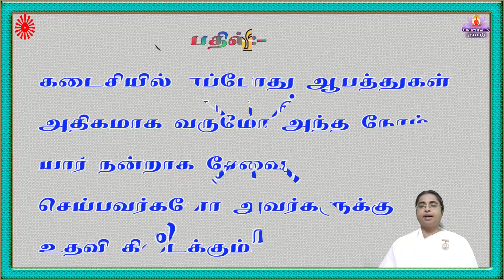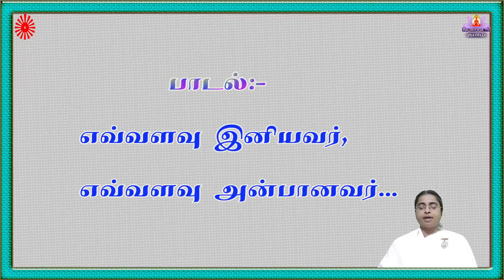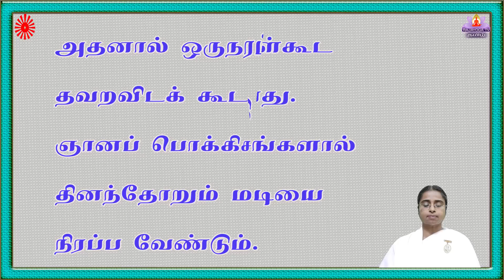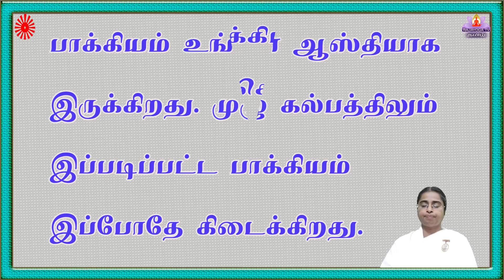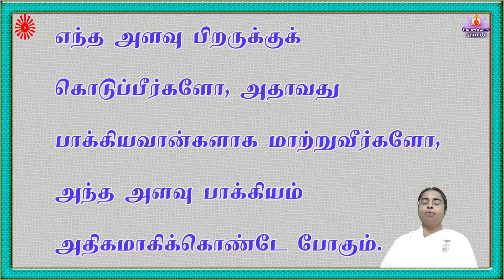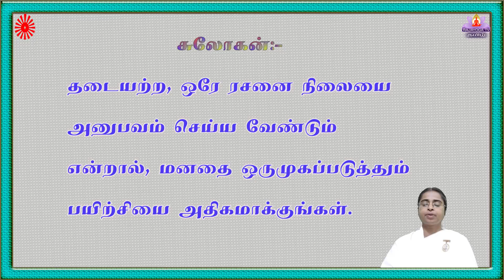13 05 22 சாகார முரளி TAMIL MURALI